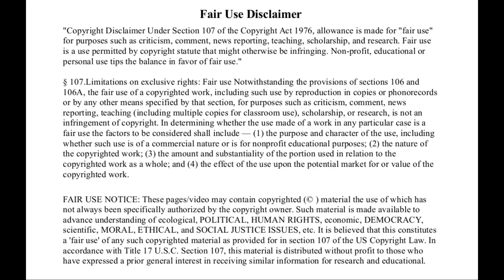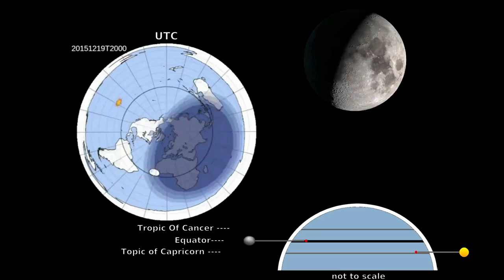Sun and Moon Oscilating - Flat Earth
An updated animation of the sun and moon and how they move up and down around the dome/barrier.

Moon animation is from NASA!